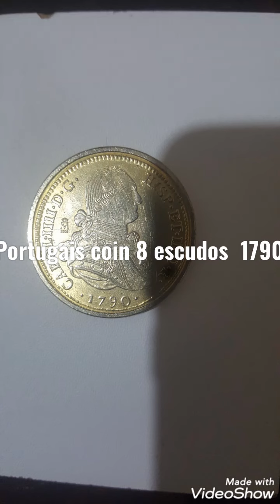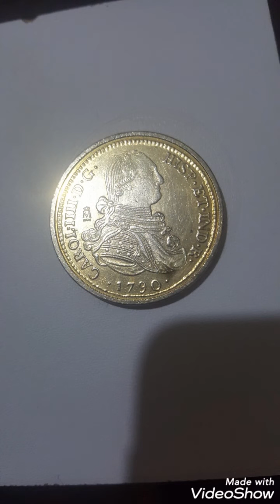8 escudos 1790 portugais Rare